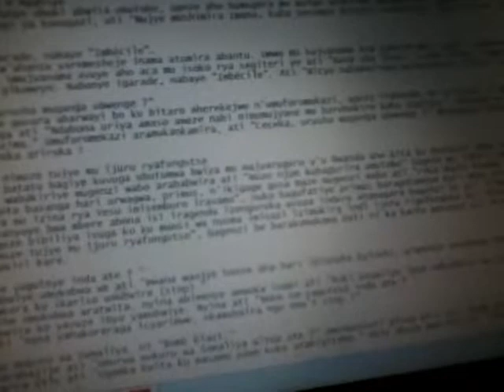Urwenya Pasiteri yasomye kuri Rwabitoki ayita umutobe